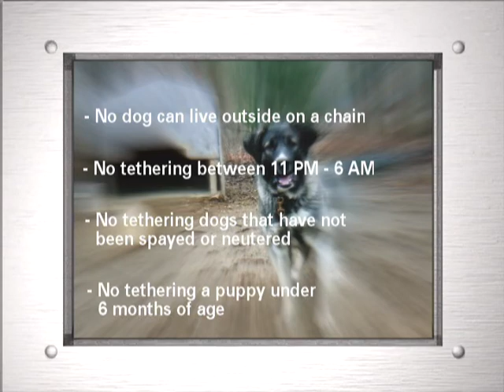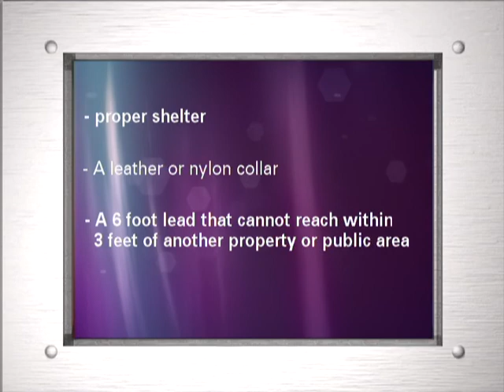Fort Wayne Tethering Laws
Fort Wayne city ordinance limits the tethering of dogs effective January 2008 as a public safety measure to reduce dog bites and dog aggression.